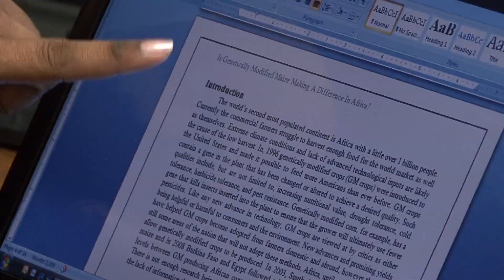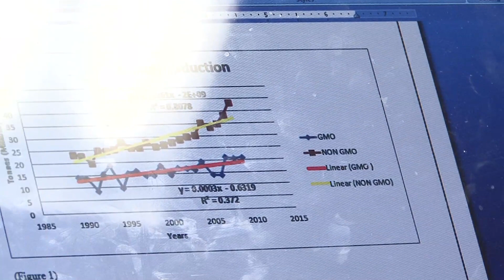KSRE Multicultural Fellow Summer Research Program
The K-State Research and Extension Multicultural Fellowship program is a great opportunity to do your own research in a laboratory as an undergraduate. The summer program provides a stipend to the student, as well as an invaluable educational experience. Victoria King tells about her summer in Manhattan, Kansas.